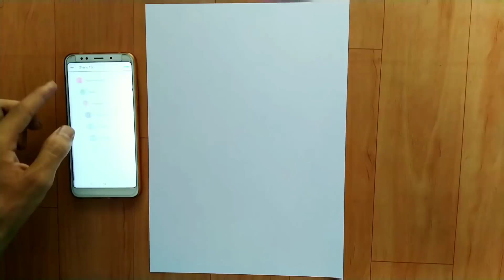How I draw realistic skin | step by step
1. In this video I used Sakura 0.5 machenical pencil for outline.
2. i used ivory 210 gsm Drawing paper.
3. for shading I used artline graphite pencils.
4. for blending I used simple blending stump.

I hope this video will definitely help you.

I try my best to tell you what I know.